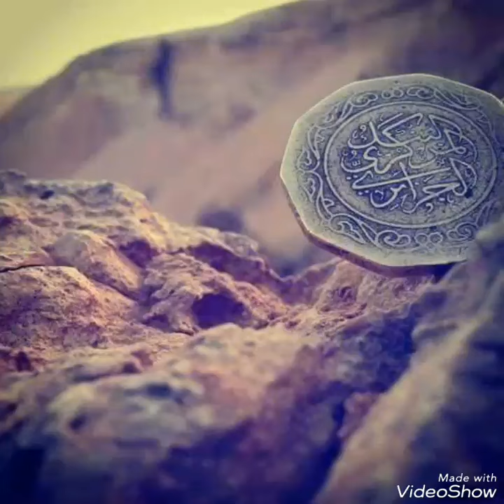amin 31 avec hicham ✋💥